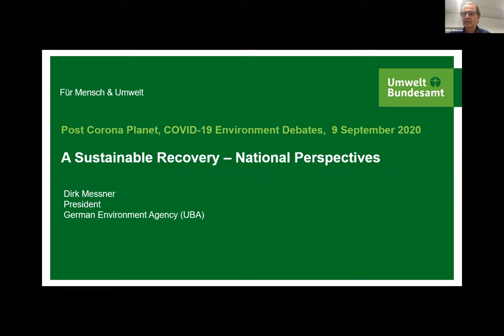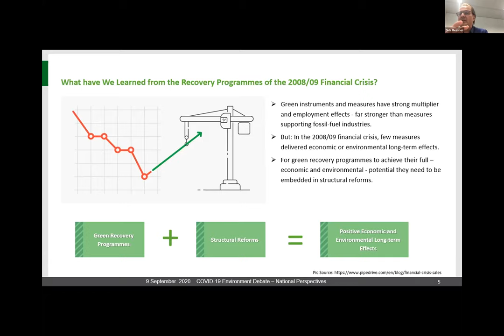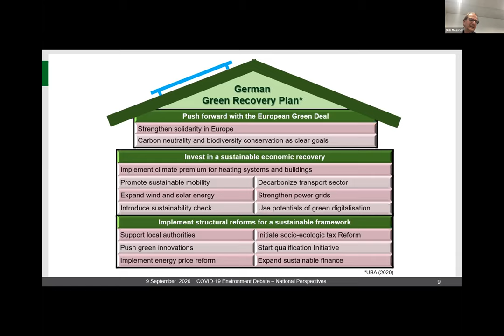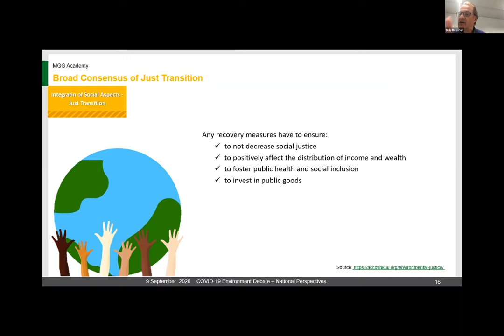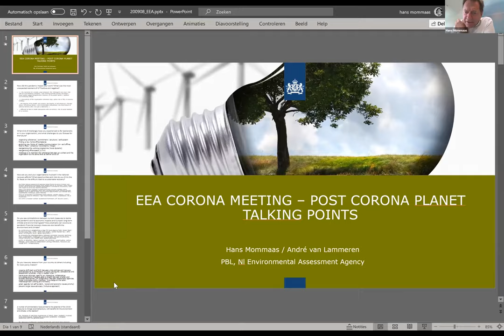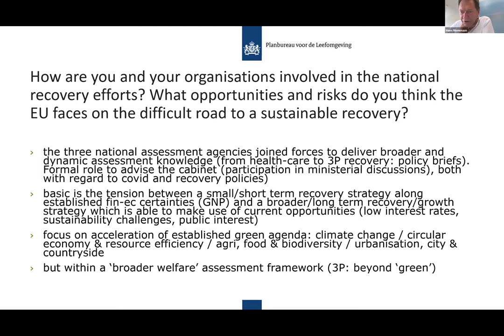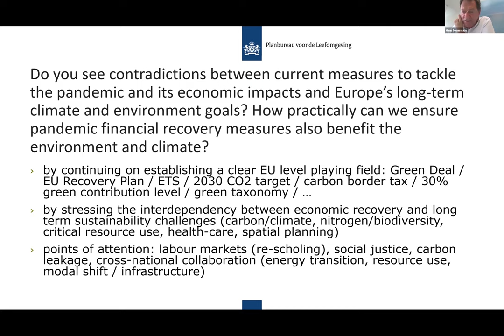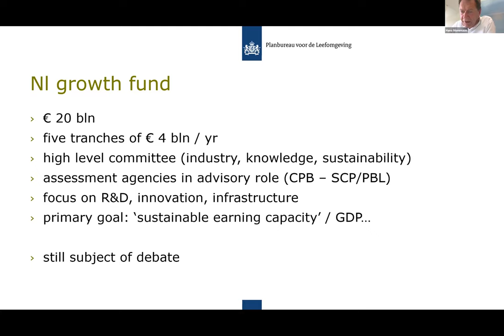EEA COVID debate no 1- A Sustainable Recovery — National Perspectives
The first debate in the high-level panel debates on COVID-19, environment and climate took place on 9 September

Panellists:
Dirk Messner, President, German Environment Agency UBA
Hans Mommaas, Director-General, the Netherlands Environmental Assessment Agency PBL

Moderated by:
Hans Bruyninckx, EEA Executive Director